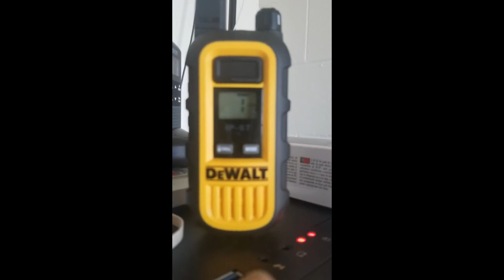local police using frs radios for training